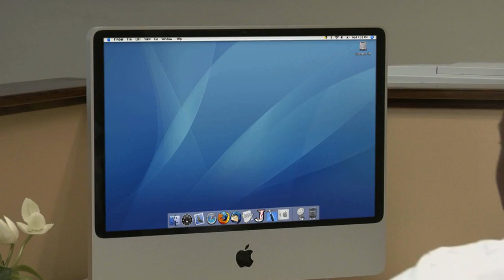Spec Commercial for an Urban Campaign for Apple Computers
This is a 60 sec. version of a Spec commercial which we plan to pitch to Apple Computers.  We feel that Apple has done an excellent job of pitching the iPod to the Urban Community, but have fallen short in marketing their computers to the same community.  This spot represents one idea built around the song "Set it Off" by Strafe, a huge club hit from the 80's.  The general campaign will be called "Set It Off At Your Desk", with the lyrics of the song altered to fit this mantra!

Thanks much!